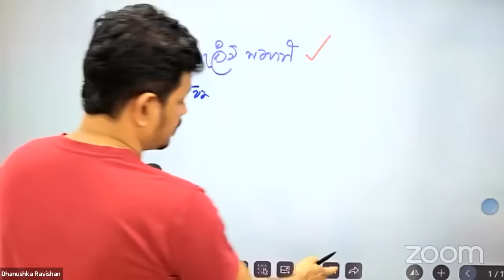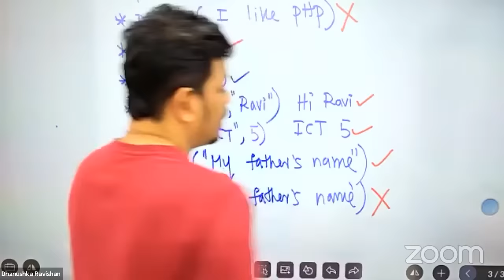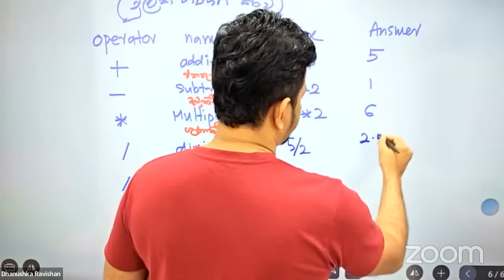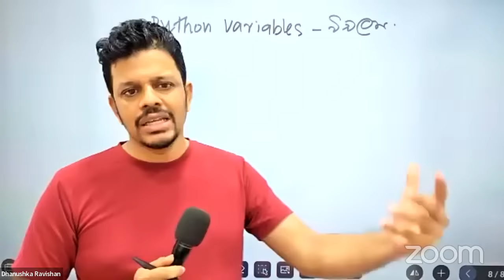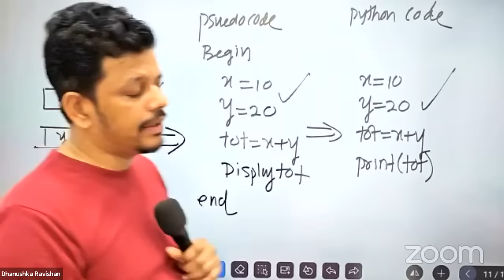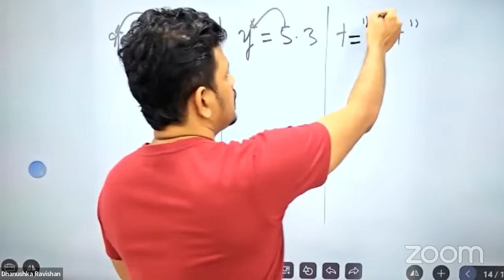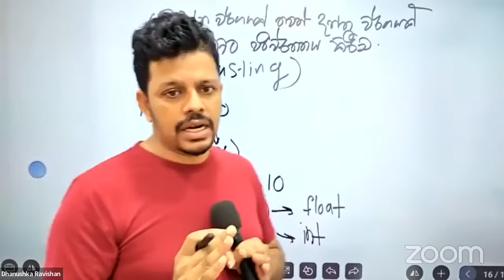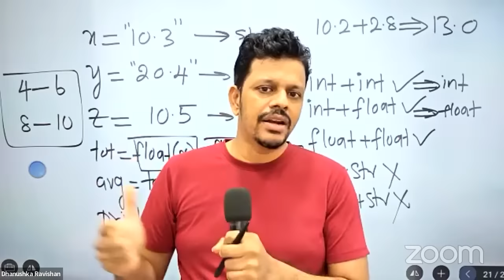Python Coding Day 01 - A/L ICT - Dhanushka Ravishan